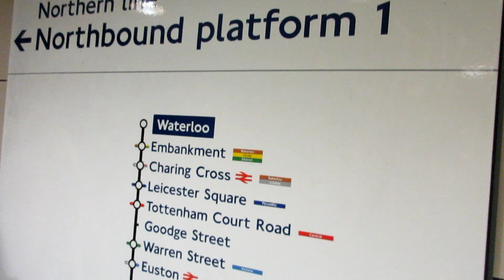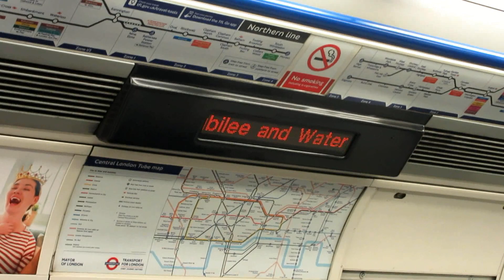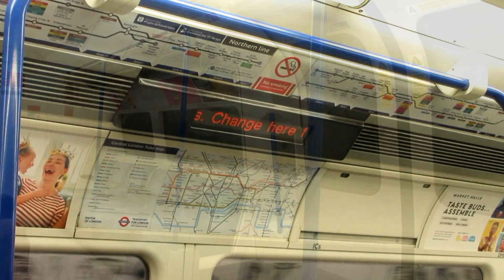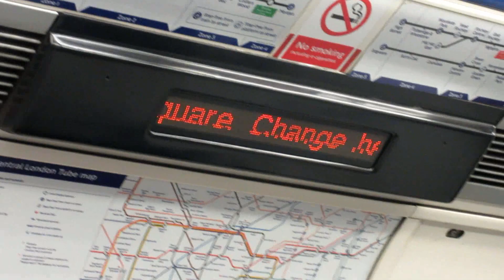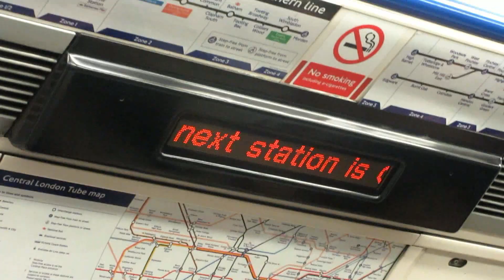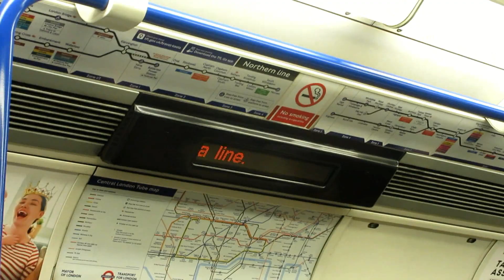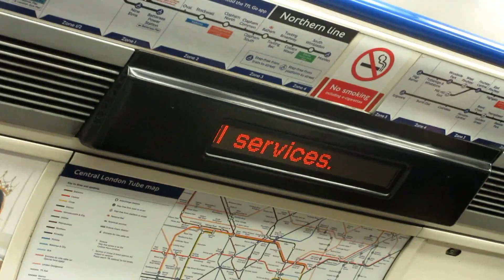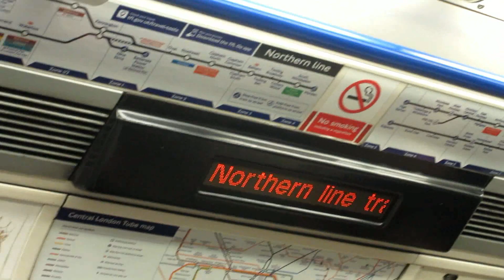London Underground Northern Line (Waterloo to Euston) - 24th May, 2022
This is a ride on the London Underground Northern Line from Waterloo to Euston, filmed in the early evening on May 24th, 2022. We ride aboard a 1995-built GEC-Alsthom/Metro-Cammell Tube Stock Train, set number 75.